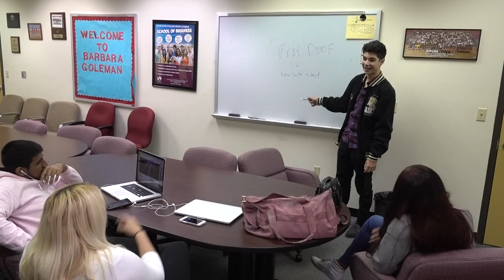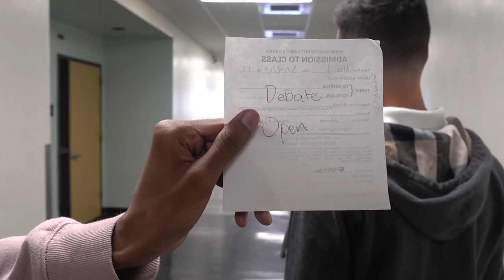DOOF DAYS! #245 "Saint Patricks Day in Miami"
DOOF DAYS! #245 Today, I taught my third doofology class, recorded the first scene to a student film, went to the studio, and went to Wynwood for a Saint Patricks Day block party. Enjoy